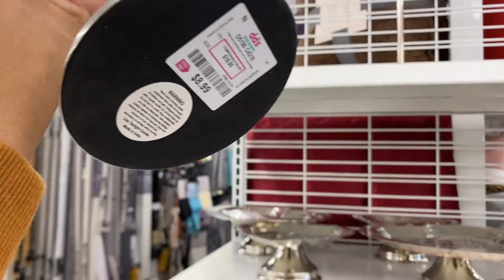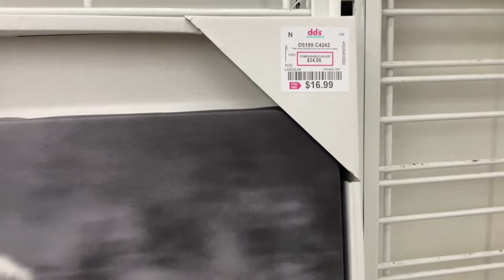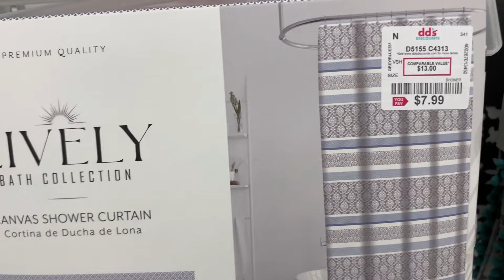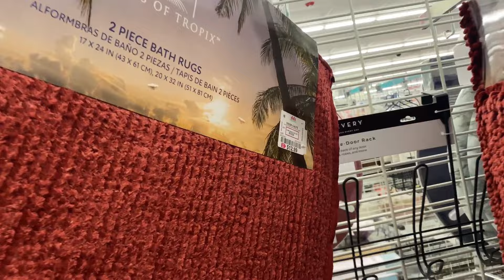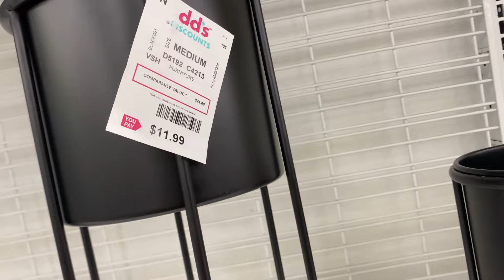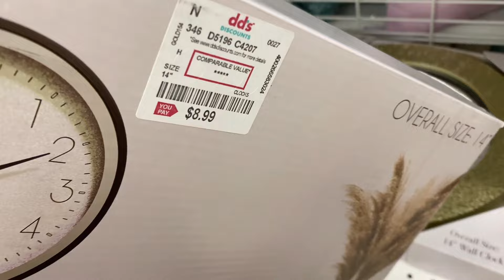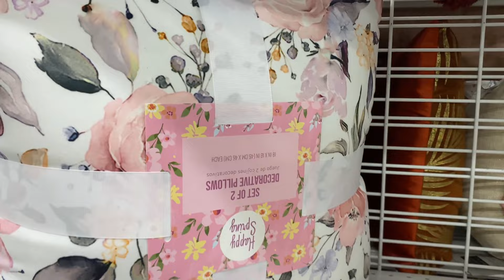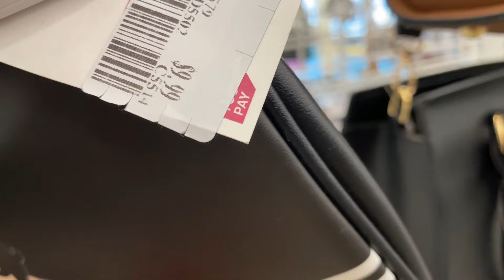*NEW FINDS*DDs DISCOUNTS/OWNED BY ROSS DRESS FOR LESS/STORE WALKTHROUGH/SHOP WITH ME